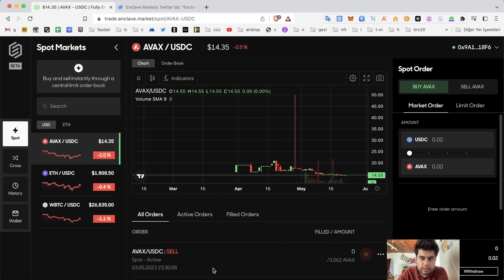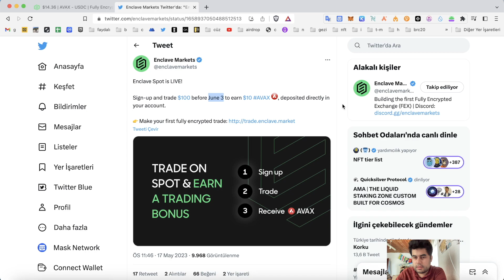Enclave Market'ten 100 dolarlık hacim yapın 10 dolar değerinde AVAX Kazanın (3 Haziran son tarih)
Merhabalar arkadaşlar bu videoda avalanche ağı üzerinde ilk şifreli işlem platformu olan enclave market projesini kullanarak sırasıyla projeye kayıt (kyc), 100 dolarlık hacim yaptıktan sonra 10 dolar değerinde avax ı nasıl kazanacağını bahsettim. Hacim yaptıktan sonra dağıtım zamanı gelince hesabınıza avax ı gönderiyorlar.